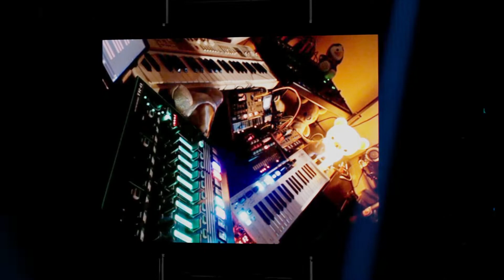whetworm - Palacio Digitál 9-18-21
Live performance from whetworm with virtual stage visuals from Automatagraphics.
Streamed live on PalacioPalace.org 9-18-21